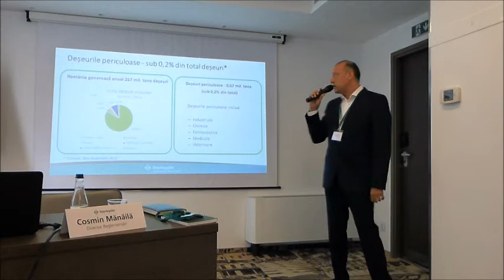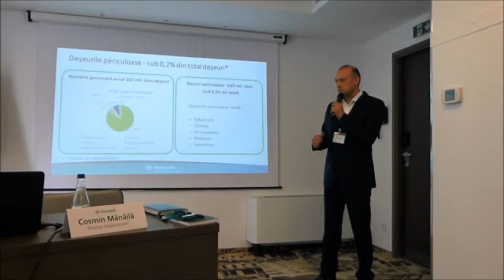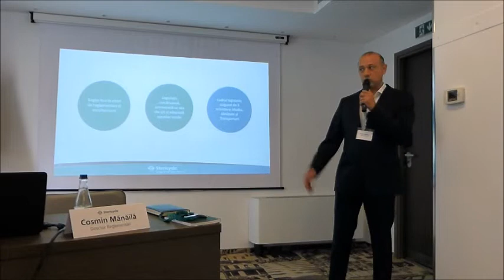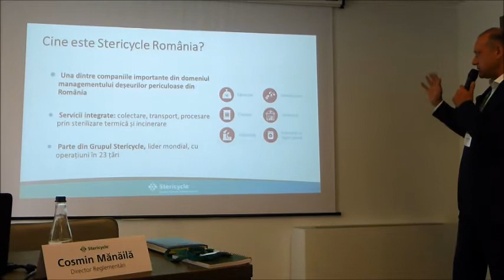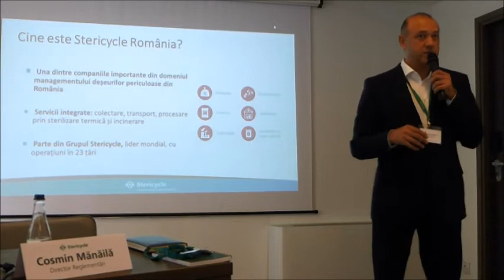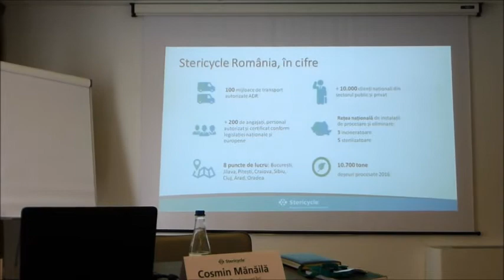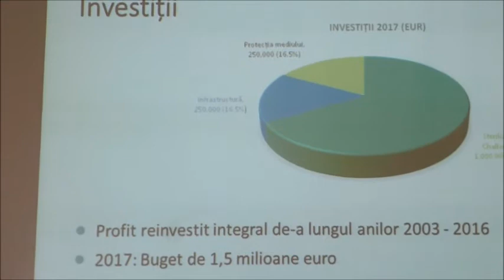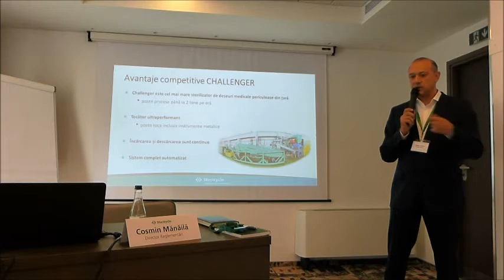Stericycle - inaugurare sterilizator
Stericycle  a investit 1 mil. de euro într-o unitate de sterilizare a deşeurilor în cadrul punctului de lucru de la Jilava, judeţul Ilfov.
Sterilizatorul are o procesare de până la 2 tone pe oră, fiind cel mai mare sterilizator din Europa, la nivelul grupului Stericycle.